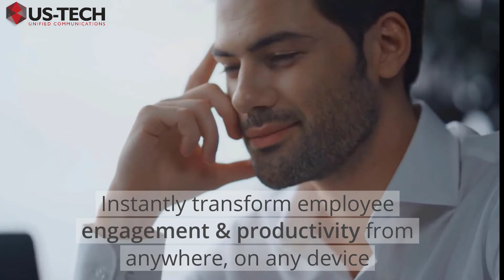Low Cost Voip Companies Washington Dc Area Low Cost Voip Providers Near Washington Dc Metro Area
You can discover more about low cost voip companies washington dc area code, you can

This video is showing low cost voip companies washington dc area code valuable information but also try to cover the following subject:
-Low Cost Voip Providers Near Washington DC Metro Area
-Low Cost Ucaas Providers DC Metro Area
-Low Cost Voip companies Near Virginia

Youtube is the best place to go when searching for videos about low cost voip companies washington dc area code.
low cost voip companies washington dc area code is undoubtedly something that interests you and other individuals so I made this video .
If you would like to learn more about Low Cost Voip Providers Near Washington DC Metro Area I suggest you to look into our various other video clips
Have I addressed all of your concerns about low cost voip companies washington dc area code?
Individuals who searched for Low Cost Voip Providers Near Washington DC Metro Area likewise looked for Low Cost Ucaas Providers DC Metro Area.